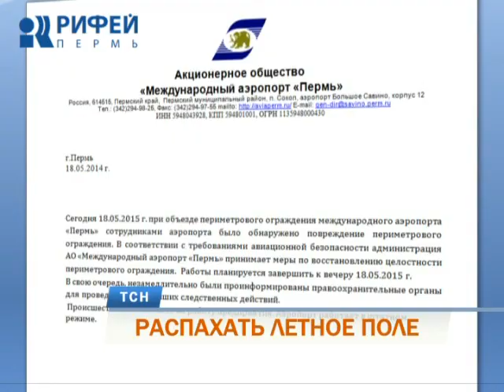Трое пермяков попытались вспахать летное поле аэропорта «Большое Савино»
Решили вспахать летное поле. Трое пермяков утром предприняли попытку демонтировать забор, огораживающий территорию аэропорта Большое Савино и начать возделывать землю. Этот, с первого взгляда, безумный поступок объясняется просто. Таким образом люди заявили права на часть летного поля, которым владеют по закону. В ситуации разбирался Евгений Гуляев.